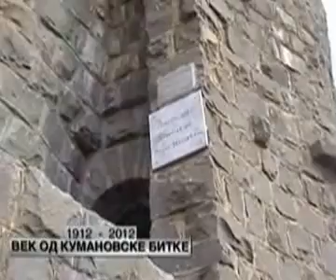Srbija obelezila vek od Kumanovske bitke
Bitno je da je Srbija obelezila jedan vek od velike Kumanovske bitke.